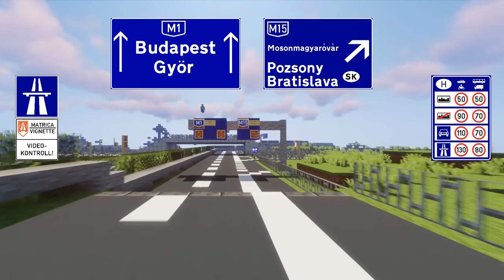🇮🇹🇹🇷 Minecraft Freeways driving | GENOVA (Italy) to ISTANBUL (Turkey) | LAST 2022 VIDEO !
Last 2022 video of Minecraft Motorways. Driving from Genova (Italy) to Instanbul (Turkey) trought Switzerland, Austria, Germany, Hungary, Serbia, North Macedonia and Greece.
Driving trought Europe highways in Minecraft Free Nations Server, a realistic reproduction of european highways systems.
Driven highways: Autostrada dei Fiori A10, Autostrada dei Giovi A7, Autostrada dei Laghi A9, Autostrada del San Gottardo A2, Autostrada del San Bernardino A13, Autobahn A14 (Osterreich), Autobahn A97, Autobahn A99, Autobahn A8, Autobahn A1 osterreich, Autobahn A21 osterreich, Autobahn A4 osterreich, autopalya M1, autopalya M0, autopalya M5, аутопут A1 (Serbia), автопът приятелство A1 (North Macedonia), autokinetodromos A2 (greece), yolu D.500 (turkey).
ROUTE MAP:
00:06 Ponte San Giorgia, Genoa
1:15 Milano downtown (extra)
2:10 SWITZERLAND
2:28 AUSTRIA (A14)
3:00 GERMANY
3:38 AUSTRIA (A1)
4:38 HUNGARY
5:42 Budapest Bypass M0
7:01 SERBIA
9:19 NORTH MAKEDOANIA
9:55 GREECE
10:51 TURKEY
12:10 BOSPHOR BRIDGE
3) Song: Konqeson - Bikini
ROAD SIGNS :
Indication road signs are made by myself.
Other road signs are borrowed from Wikipedia (Public Domain)
Italian road signs are borrowed from Wikipedia under CC license and were made by Gigillo83 and Flanker
Swiss, Austrian, German, Hungarian road signs are borrowed from Wikipedia (public domain)
Serbian road signs are borrowed from Wikipedia under CC lincense and were made by Gigillo83
North Macedonian road signs are borrowed from Wikipedia and were made by Gigillo 83, except for:
1) state speed limits
2) welcome to north macedonia sign
1) Greek warning notice road sign K-1δ according to Greek
2) Greek Danger notice road sign K-1α
3) Greek road sign P-27 by Gigillo83
4) End of Motorway by Peeperman (public domain)
5) Greek road sign P-49  (public domain)
6) Greek road sign P-65 by Gigillo83
Turkish road signs are borrowed from Wikipedia under CC license are were made by Gigillo83.
Autostrada su Minecraft, Autoroute Minecraft, Minecraft Highway, Minecraft autobahn, автодорога в Минекрафте, Minecraft freeway, Minecraft expressway, Minecraft autopista, Minecraft carretera, Minecraft road, Minecraft strad, routes Minecraft, voies rapides minecraft, ceste v minecraft, drogi w minecrafcie, αυτοκινητόδρομος στο minecraft, minecraft jalan tol cipaliMinecraftの高速道路, 高速道路, Minecraftの道, 我的世界上的高速公路, 高速公路, minecraft alaska freeway american freeway interstate highway, ponte di genova su minecraft, ponte san giorgio su minecraft, bosphor bridge minecraft, Yavuz Sultan Selim Köprüsü minecraft